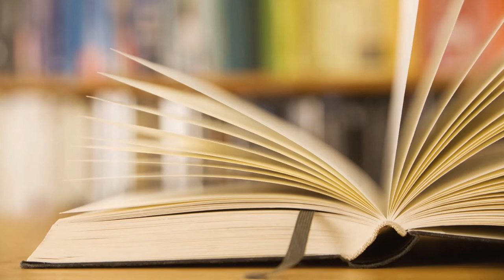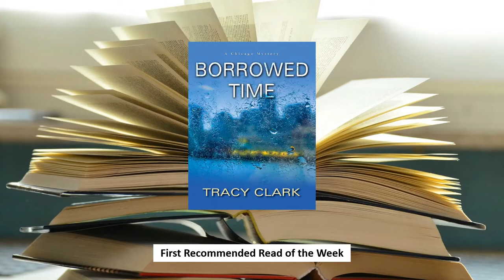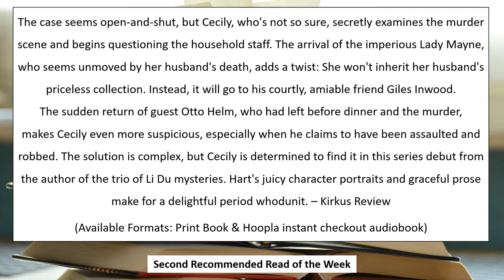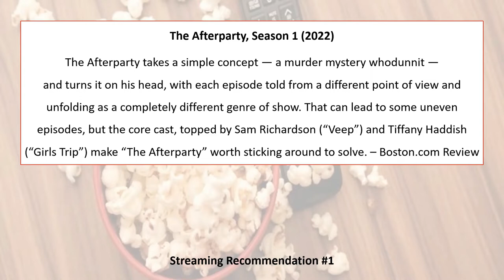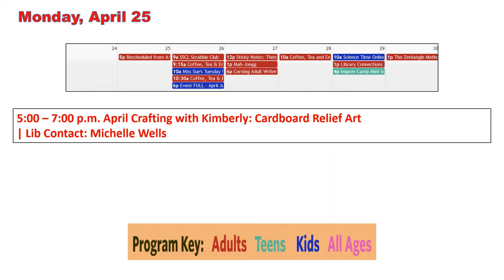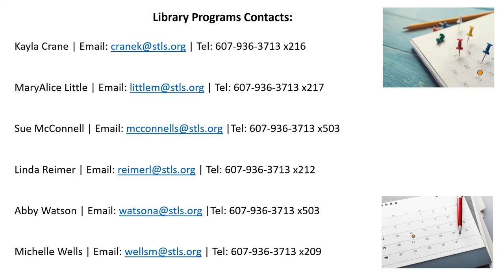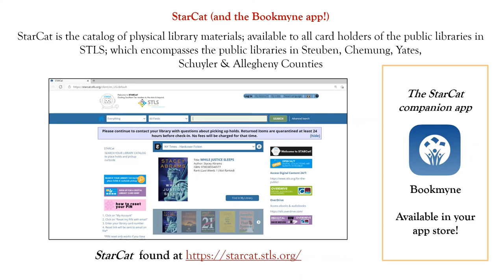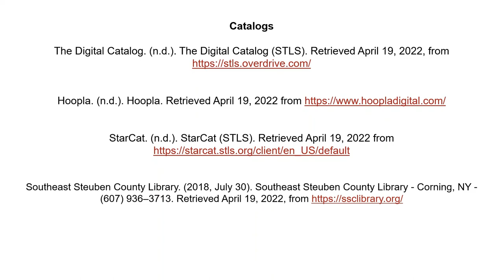Library Connections April 22, 2022